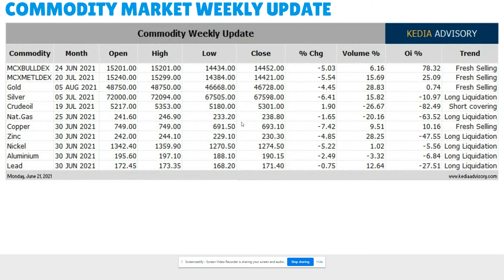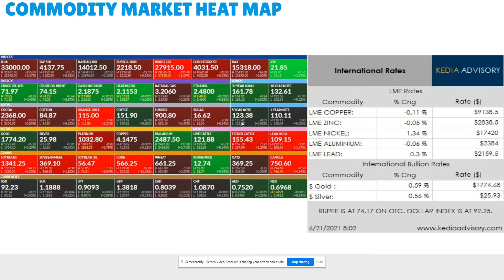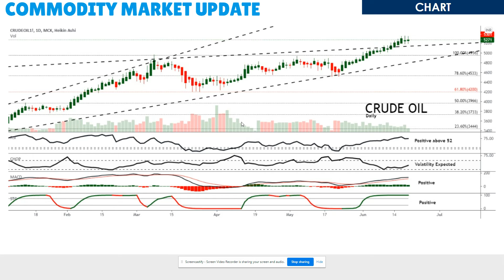Kedia Commodity Morning Podcast as on Jun 21, 2021 केडिया कमोडिटी पॉडकास्ट 21 जून, 2021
* Gold remained under pressure as dollar continued to extend gains after Fed revised upwards its inflation forecasts for this year

* Silver settled flat and ended the week with losses after hawkish comments from the Federal Reserve prompted a rise in the dollar.

* Crude oil gains as investors were optimistic about an improved outlook for demand as the coronavirus vaccination campaign continues and economies reopen.

* Natural gas fell on forecasts for slightly less demand next week than previously expected following heat waves

* Copper continued its weak trend after the Federal Reserve signalled it would begin to tighten monetary policy

* Zinc prices dropped as Fed officials implied to raise interest rates in advance and increased the excess reserve ratio.

* Nickel dropped after Fed's Bullard said inflation was stronger than anticipated and that it would take the Fed several meetings to figure out how to pare back stimulus.

* Aluminium gains as support seen after China's primary aluminium output fell slightly in May versus April.